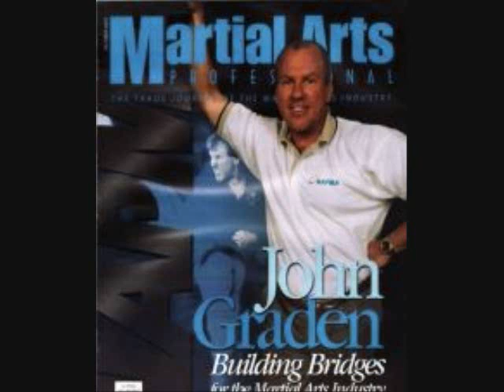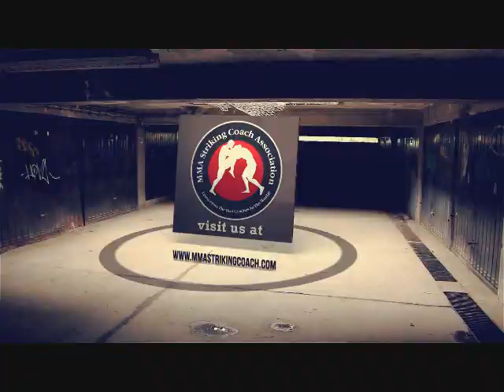MMASCA Audio Lesson with John Graden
Mixed Martial Arts Striking Coach Association Audio Lesson with John Graden.  If you are a martial arts instructor you MUST learn from this man.  We talked about three hugely important things to all martial arts instructors.  Demographics, Psychographics, and Impostor Syndrome.  If you don't know what these are you have to listen to this audio lesson.